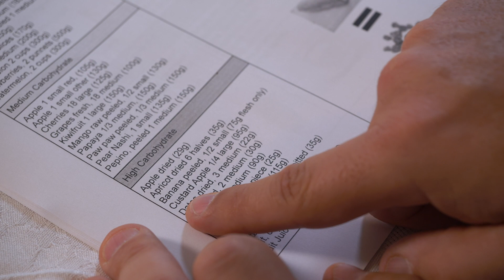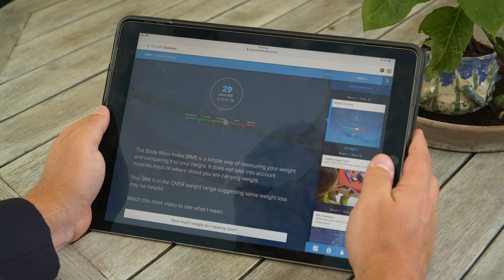What is My Health Explained and why will it help?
MyHealthExplained.com is a 12 week online diabetes education program to help people with diabetes get on track with their diabetes.

Created by endocrinologist and diabetes medical specialist Dr Sultan Linjawi with the help of dieticians, diabetes educators and psychologists, MHE empowers people with diabetes to better understand their own health so they are navigate, direct and be a partner in their own health care.

My Health Explained is an online diabetes program that is designed to get people under control in 12 weeks.
My name is Dr Sultan Linjawi, I am a Diabetes Specialist, an Endocrinologist.
I developed the program because I was really keen to try to take all of my years of experience seeing thousands of people with diabetes and realising that often it is the simple things that people can change that have the biggest effect.
And we realised that if we were going to develop the best and most unique diabetes program available, we needed to use the expertise of dietitians, psychologists and diabetes educators to provide a very holistic approach to be able to get the best outcomes possible.
The reason the program is so unique, is that it adapts and changes depending on the information that we find out about you.
In other words, by you providing us with small bits of information and interacting with the program, the content will completely change to give you an entirely different experience.
So this actually is a program that is fantastic.
Whether you have just been diagnosed with diabetes whether your doctor is telling you that your diabetes readings are not safe enough and that you need to increase your medication, or maybe you are someone who is developing complications and you do not want that, and you are looking for ways to try to minimise that.
Because I think this is a program that allows a person to be the best that they can be.
So, if people are interested, all they need to do is sign up. They do not get asked for any credit card details, they just need to put in an email address and their name and they are already automatically in the program and they get to experience the first week so that they can get a real sense of the quality and the style and the uniqueness of what we have managed to put together If you are a person out there who thinks "You know what, I have diabetes, I wonder if it is important? I wonder if I should take it seriously? I wonder does it matter?" I think this is a program that is going to answer all of those questions and help put it all into context.